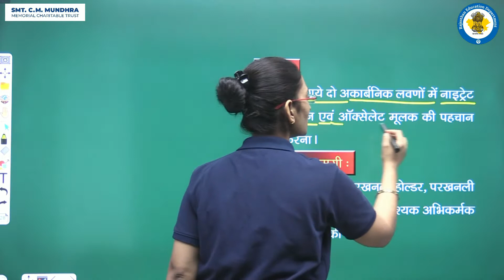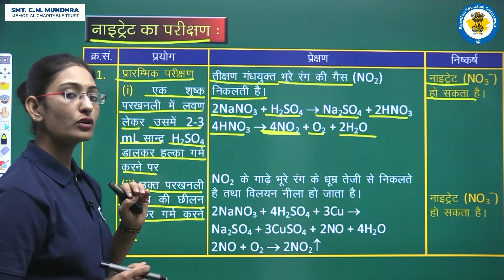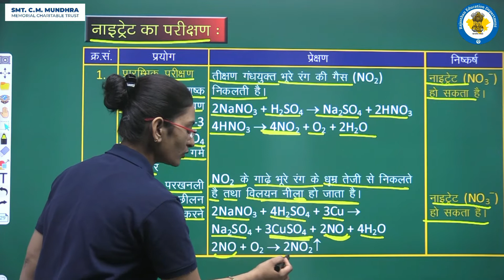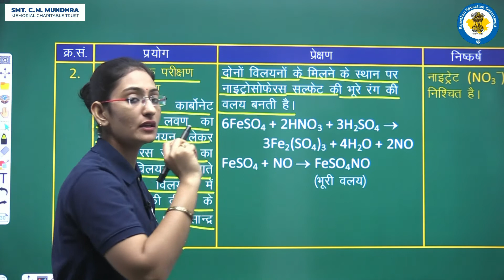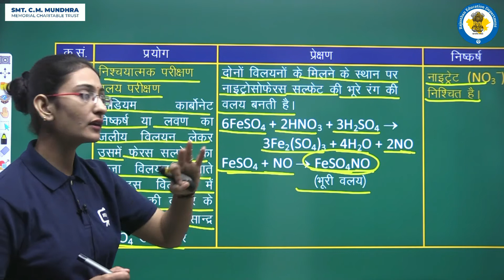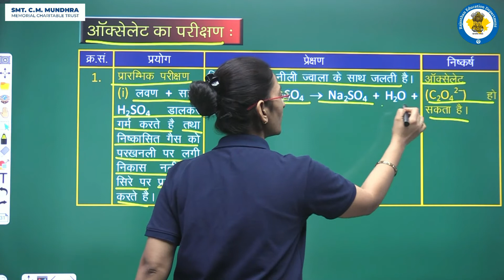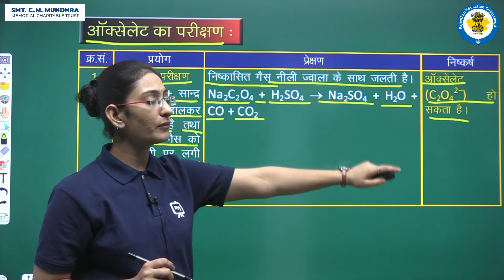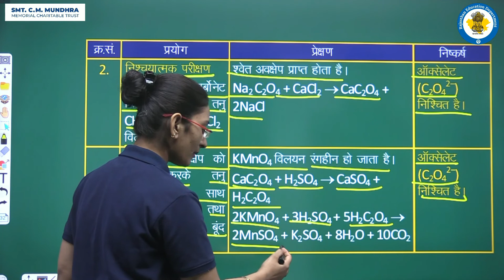NCERT | CBSE | RBSE | Class-11 | प्रायोगिक रसायन | नाइट्रेट एवं ऑक्सेलेट मूलक की पहचान